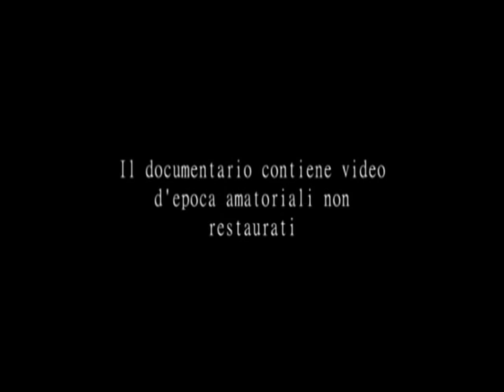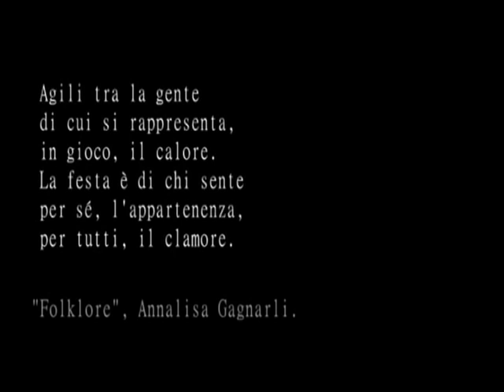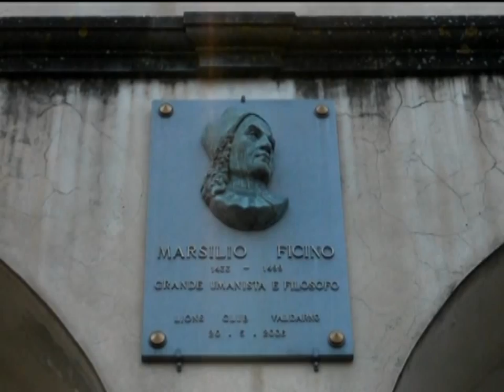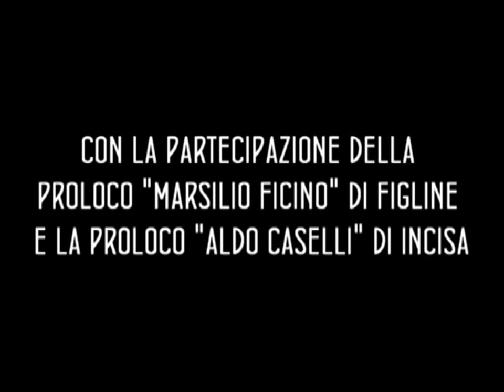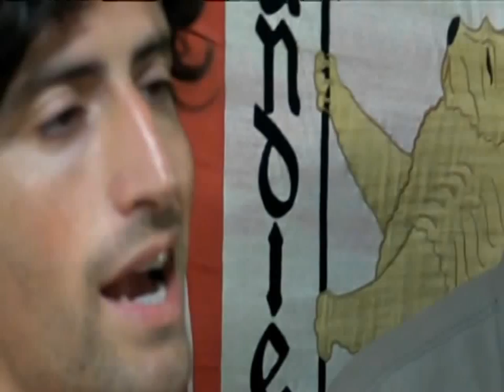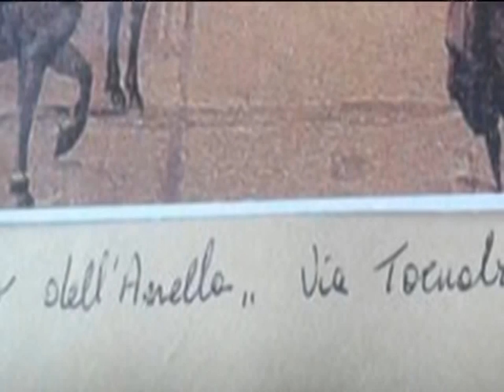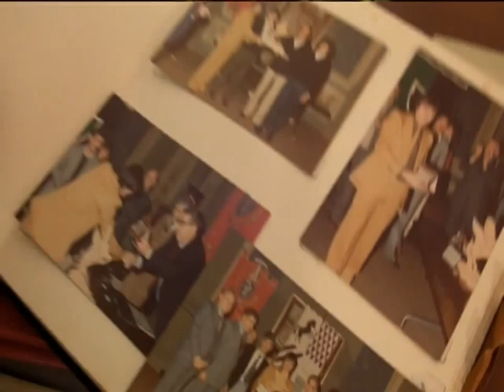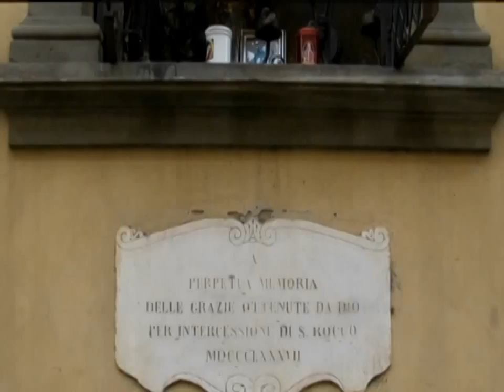Figline & Incisa tra storia e folklore Part.1| versione completa, 2014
Il documentario storico di Lorenzo Gonnelli e Luca Nardi che esamina il "dietro alle quinte" del Palio di San Rocco e del Palio di Ciuchi nel comune di Figline e Incisa Valdarno (FI). Presentato ufficialmente durante il Perdono2014 a Incisa e Figline Vadarno (presso Palazzo Pretorio).